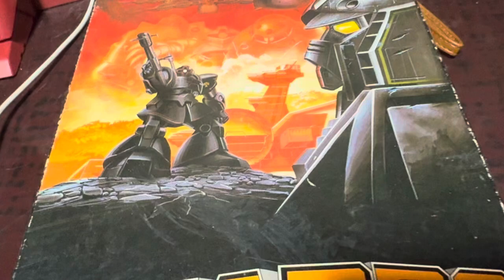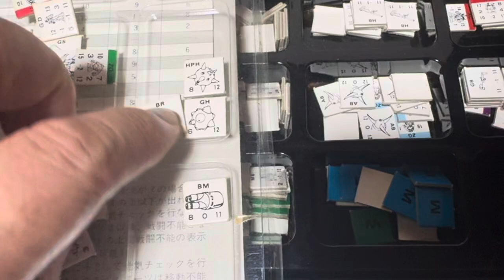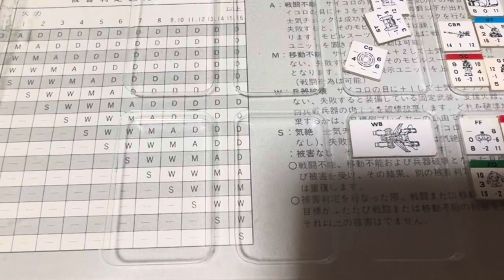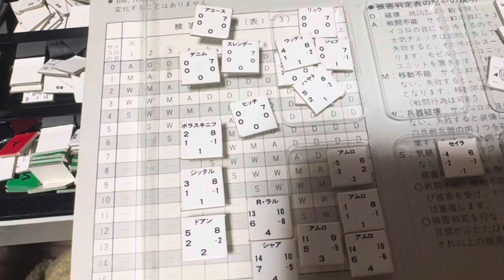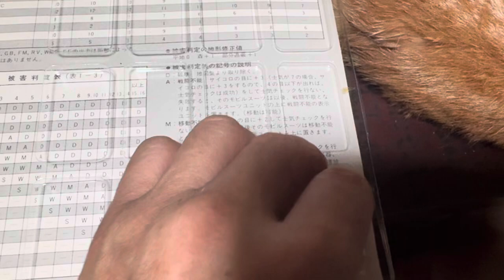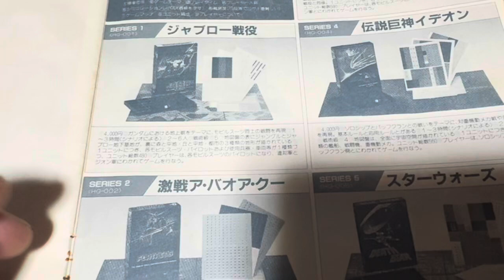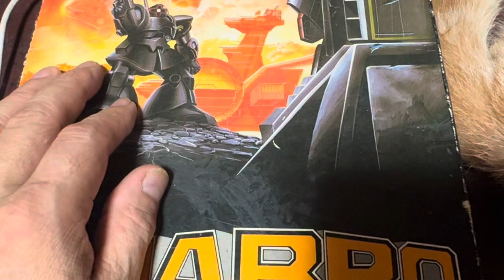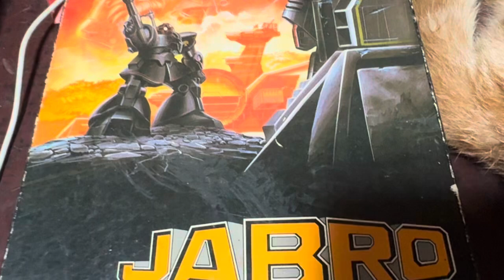ツクダホビー シュミレーションゲーム ジャブロー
ガンダム＋アムロには勝てない